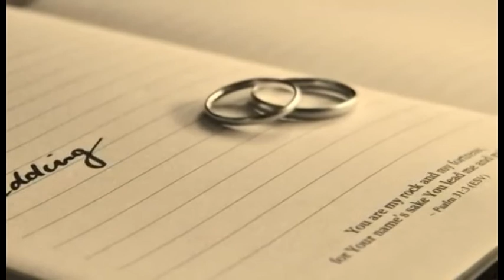"Música para soñar con bonitas imágenes"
Bonitas imágenes con música venezolana sin copyright.